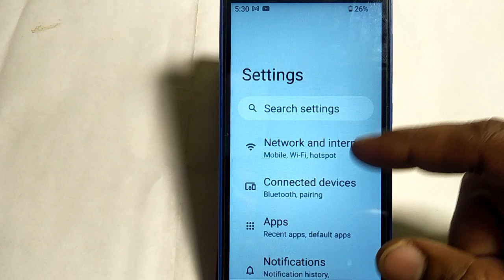Lava z61/ how to set display size,display size set kaise karen Lava z61